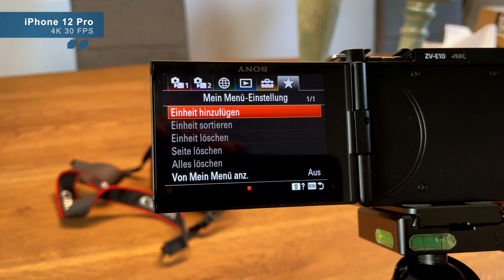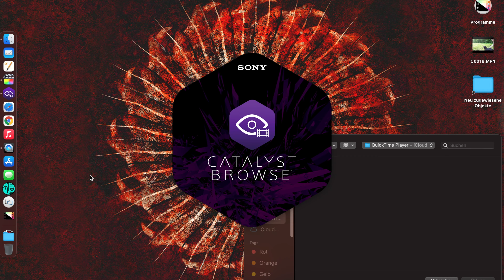Die Sony Alpha ZV-e10 - Das erwartet euch als Anfänger!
Ist die Sony Alpha ZV-e10 die perfekte Einstiegskamera?

Ich bin noch nicht für das Affiliate Programm freigeschaltet, das bedeutet das ich noch nichts dafür bekomme wenn ihr diesen Link nutzt, es könnte aber helfen das dies irgendwann der Fall ist 😉

Kapitel
0:00 Begrüßung
0:46 Wie sehen meine bisherigen Erfahrungen aus
01:54 Die Struktur des Videos
02:43 Meine Nutzung der ZV-e10
04:07 Hilfreiche Funktionen
06:44 Kleinere Probleme und Hürden
08:54 Ungerechtfertigte Kritik
10:18 Mein abschließendes Fazit
11:35 Abschied und Betteln um Abos 😂

Wenn man so wie ich ein recht neuer YouTuber ist kommt man ab einem gewissen Zeitpunkt an den Moment wo man sich ein wenig weiterentwickeln möchte. Ich bin mit meinen Videos in der Vergangenheit wirklich zufrieden gewesen und das ist erstaunlich, wenn man bedenkt das ich bis vor kurzem ALLE videos mit einem oder mehreren iPhones aufgenommen hatte.
Nun wollte ich aber endlich den Absprung schaffen und mir eine ECHTE Kamera Anschaffen.

Und der markt für erschwingliche aber hochwertige Kameras ist in den letzten Jahren nur gewachsen, was auch ganz gut ist, aber auch hier und da etwas unübersichtlich sein kann.

Folglich habe ich in den letzten Wochen und Monaten viele Artikel gelesen und Videos geschaut in denen mal die eine und mal die andere Kamera als DIE Eierlegende Wollmilchsau dargestellt wurde...

Schlauer wurde ich dadurch aber nicht sondern ich musste einfach zu dem Schluss kommen, das wohl jeder meiner Favoriten eine gute Wahl sein wird, aber jede aus kleinen aber feinen anderen Gründen.

Zu guter letzt habe ich mich dann auf einen der jüngsten Kandidaten im Spiel fokussiert und das ist die Sony Alpha ZV-e10.

Diese ist der direkte Nachfolger oder das parallelmodell zur Sony ZV-1 und verbindet in sich alle ihrer features, plus noch ein paar weiteren benefits.

Die grandiose Unterstützung wie den Hintergrundunschärfemodus oder den Produktpräsentationsmodus findet man auch hier mit jeweils einem einzigen Knopfdruck und es wurde was am Hitzemanagement der Kamera gemacht. So ist es nun möglich auch 4K Aufnahmen über lange Zeit zu machen ohne das die Kamera überhitzt.

Das war mein größter Kritikpunkt an der ZV-1 da meine Rohvideos gut und gern mal 30 - 40 Minuten lang sind.

In meinem heutigen Video möchte ich genau darauf eingehen was einen Anfänger wie mich bei der Sony Alpha ZV-e10 erwartet.

Denn ich denke ich bin nicht der einzige der gerade mit dem Gedanken spielt sich seine ERSTE richtige Kamera anzuschaffen.

Beste Grüße von der grünen Wiese,
euer Manoha